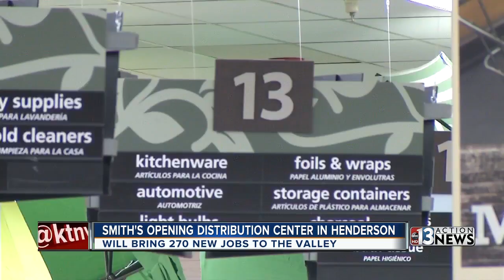Smith's plans to open Henderson distribution center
Smith's plans to open a dry-good distribution center in Henderson, generating about 270 jobs.